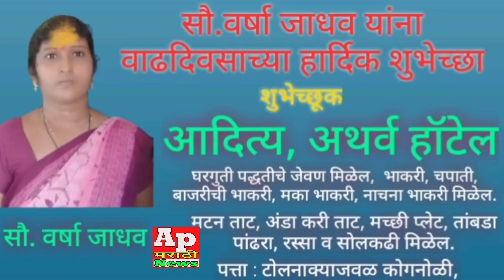वर्षा संजय जाधव यांना वाढदिवसाच्या हार्दिक शुभेच्छा